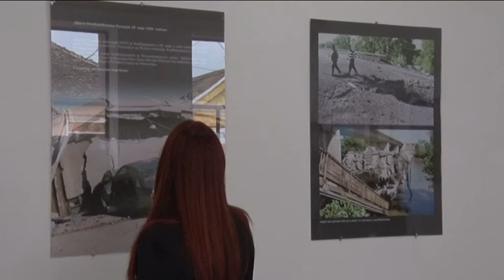Televizija Pomoravlje - Dokumentarna izložba o NATO bombardovanju Ćuprije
U Domu kulture "Sinđelić" otvorena je dokumentarna izložba fotografija o NATO bombardovanju Ćuprije 8. aprila i 29. maja.